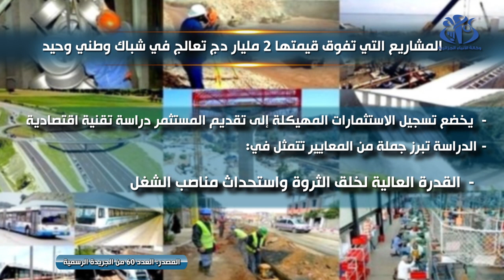المشاريع التي تفوق قيمتها 2 مليار دج تعالج في شباك وطني وحيد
الجزائر (وأج) -   ستعالج المشاريع الاستثمارية التي تفوق قيمتها 2 مليار دج على مستوى شباك وطني وحيد مخصص لذلك, حسبما جاء في العدد 60 من الجريدة الرسمية ووفقا للمرسوم التنفيذي رقم 22-299 الذي وقع عليه الوزير الأول, السيد أيمن بن عبد الرحمان في 8 سبتمبر الجاري